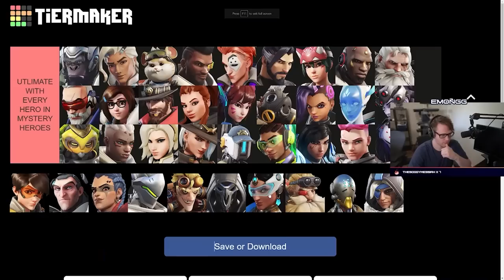The game didn't want me to complete this Ult Challenge | Mystery Heroes Tuesday